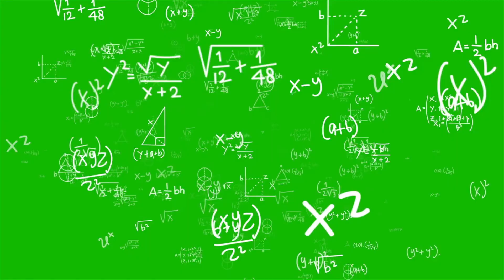El Salvador celebra el BICENTENARIO de la INDEPENDENCIA míralo hasta el final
* WHATAPPS
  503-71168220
* PAGINA WEB